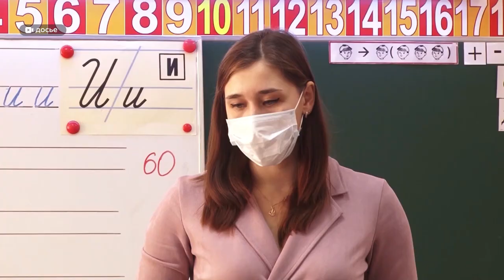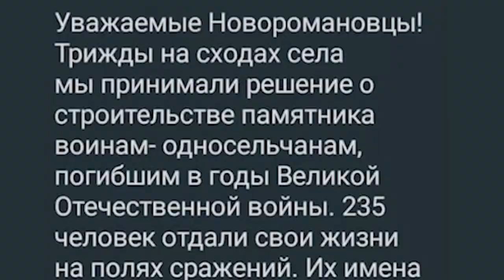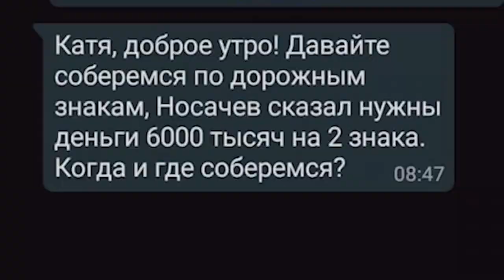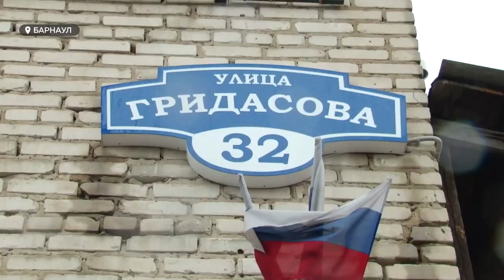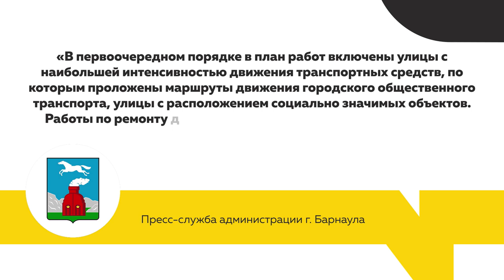«День с Толком». 12.11.2020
Смотрите в выпуске:

- А будет ли праздник? Алтайские артисты и рестораторы — о подготовке к Новому году
- Несколько месяцев обещаний вникуда: сколько еще камазом со свёклой ездить через село Новороманово?
- Красивое начало: как «Динамо-Алтай» открыл серию домашних матчей сезона?